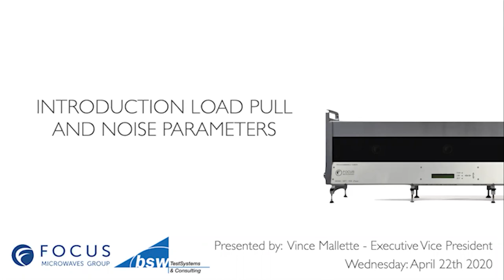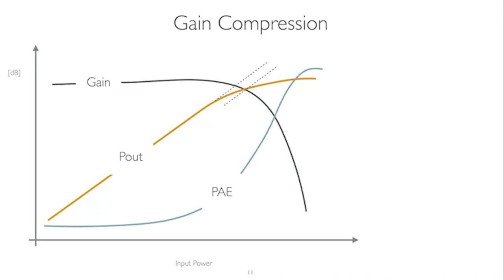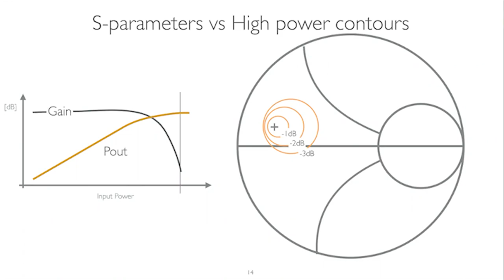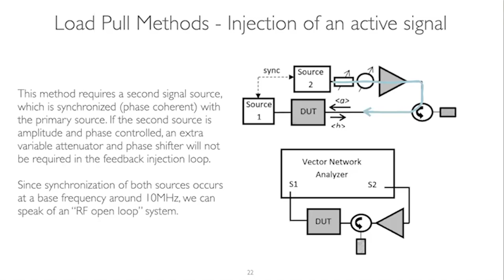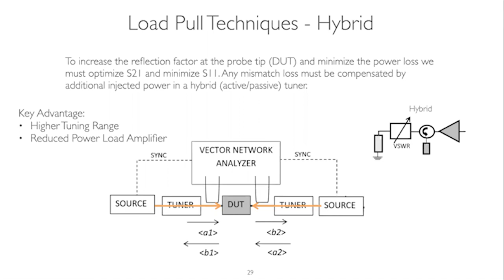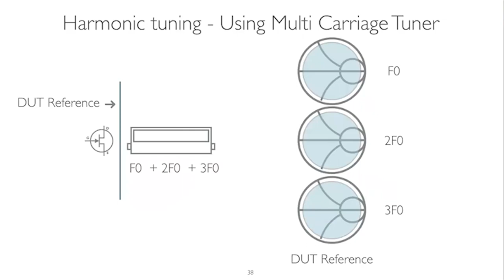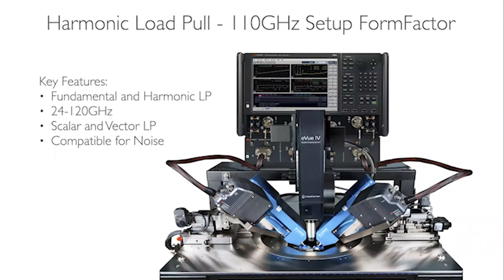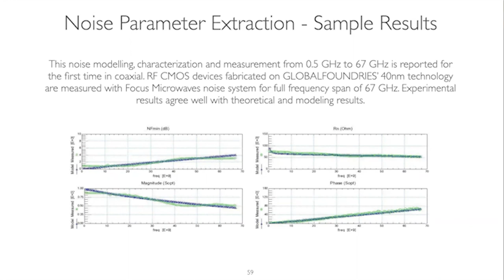Webinar 01 - Introduction to Load Pull & Noise Parameters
An Introduction to Load Pull & Noise Parameters hosted by Vince Mallette.